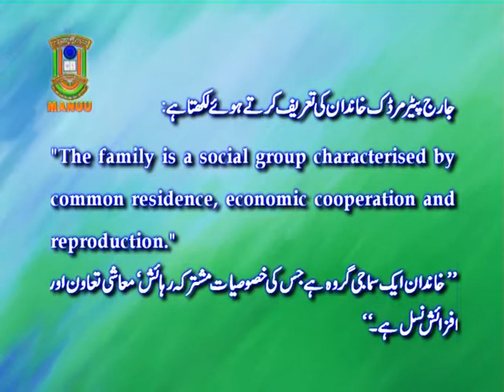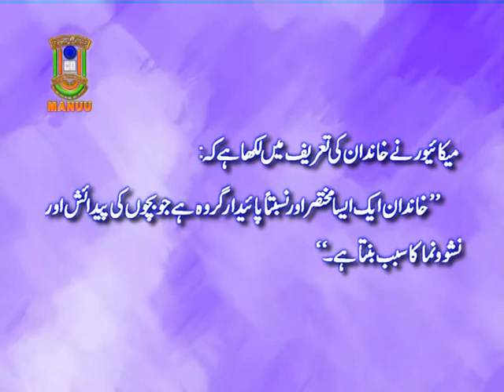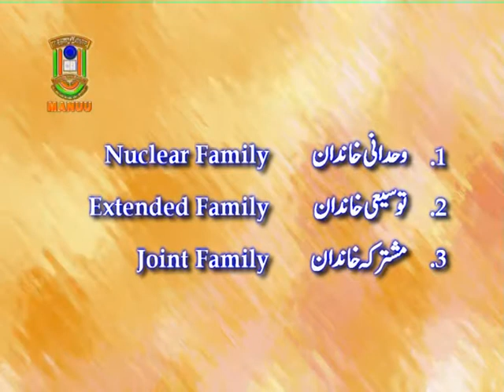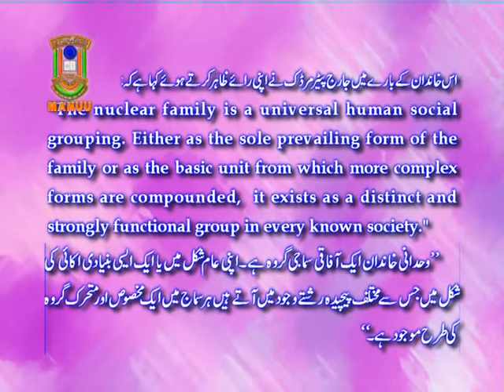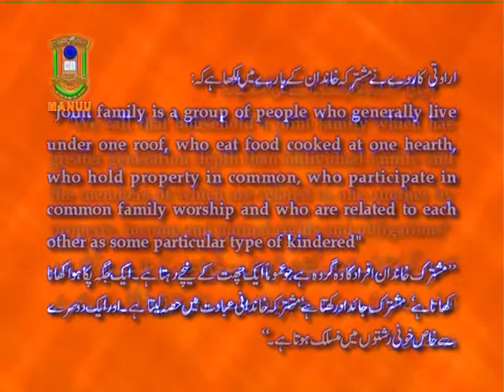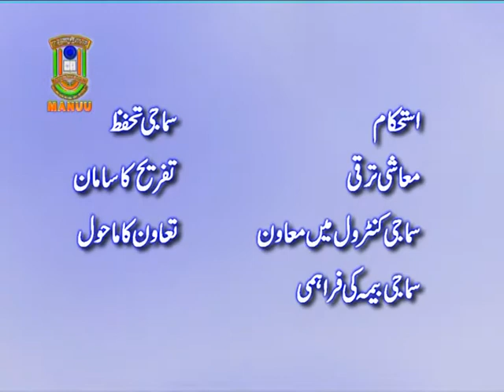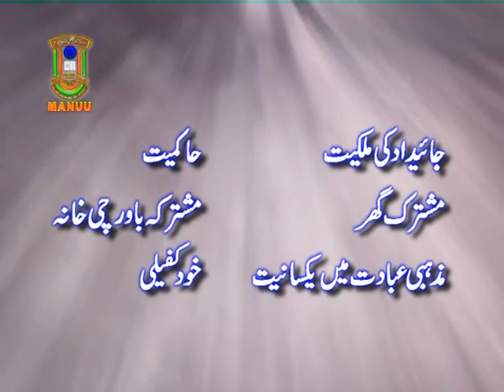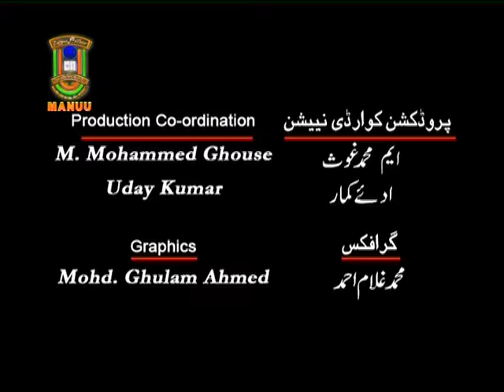IMC, MANUU_Mushtarika Khandaani Nizam aur Tabdiliyaan_B.A._ Sociology _1st Year